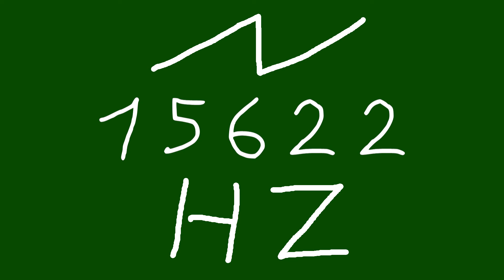15622 hz saw